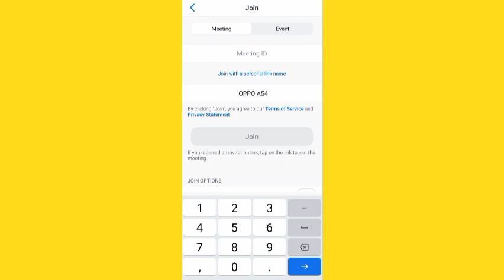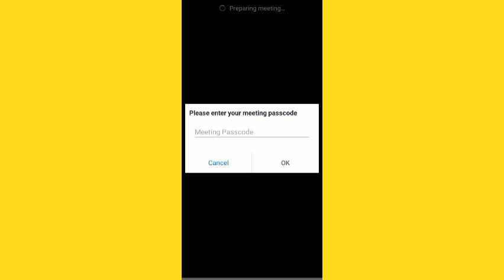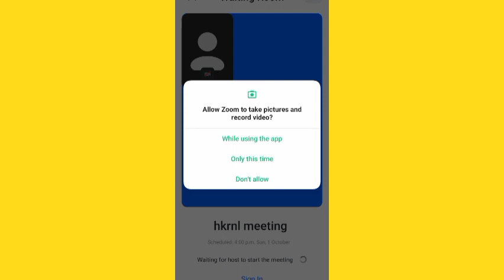hkrnl कर्मचारी hkrn zoom meeting को कैसे Attend करें,पुरा process step by step , लाखों कर्मचारी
hkrn new vacancy 2023 conductor
hkrn technical associates
kvs prt result 2023
up junior aided new vacancy
kvs prt result update
uttarakhand lecturer new vacancy 2023
 up gic leturer new vacancy 2022
computer instructor new vacancy
 hkrn technical associates
3rd grade teacher vacancy latest news
 uppsc staff nurse latest news

Topic: hkrnl meeting
Time: Oct 1, 2023 04:00 PM Mumbai, Kolkata, New Delhi

Passcode: KE4zsy